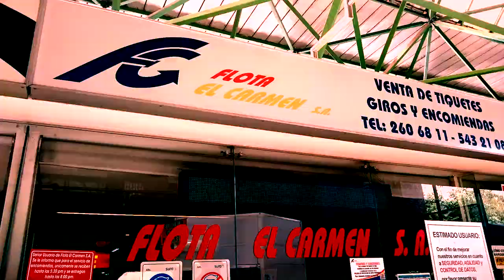capitulo 7: Julián Trujillo (Vitam Et Mortem)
Documental realizador por : Julian Cardona: Esta historia es contada por personas que lo conocieron; desde sus inicios hasta su final.